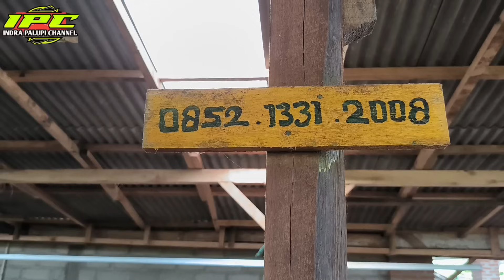Ready Stok 750 Ribuan Kambing Jawarandu